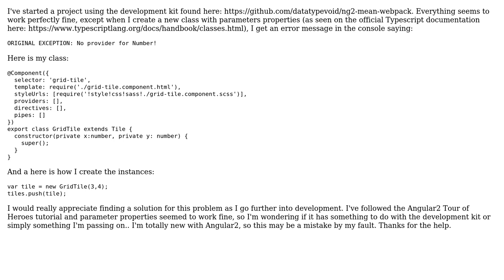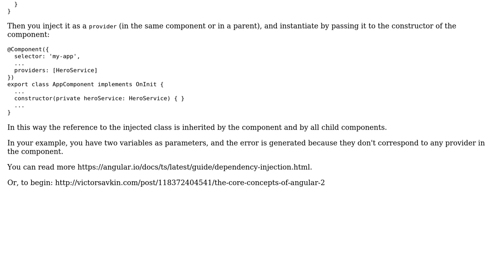Angular2 class constructor error: no provider for Number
With thanks & praise to God, and with thanks to the many people who have made this project possible! You are responsible for your own actions.